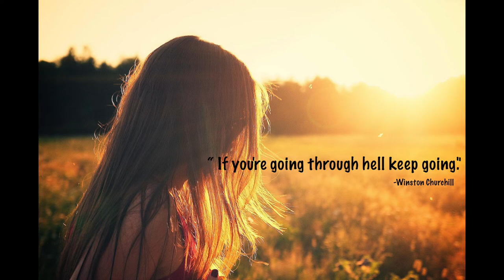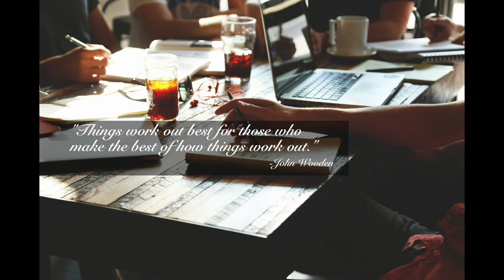Best Motivational Quotes for Success in Life | Top 10 Motivational Quotes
Best Motivational Quotes for Success in Life | Top 10 Motivational Quotes to lift up your life and career.